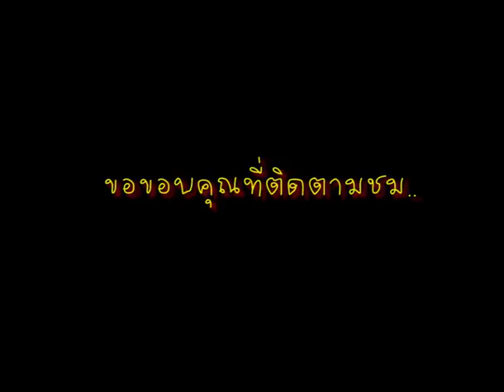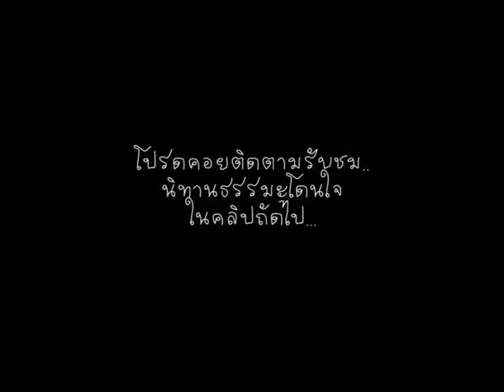“ความรักของแม่” l นิทาน l นิทานไทย l นิทานก่อนนอน l นิทานอีสป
เรื่องเล่าและนิทานอิงธรรมะ ให้สาระความรู้ ความเพลิดเพลิน สร้างสติปัญญา และเสริมคุณธรรม ซึ่งเด็กดูได้ผู้ใหญ่ดูดี
ขอกราบนมัสการ พระอาจารย์ สุรินทร์ ก่อนการคิด และวัดป่าสุคะโต อ.บ้านคร้อ จ.ชัยภูมิ รวมทั้งขอขอบคุณชมรมกัลยาณธรรม ที่เอื้อเฟื้อข้อมูลในการนำเสนอเพื่อเผยแพร่เป็นธรรมทาน..